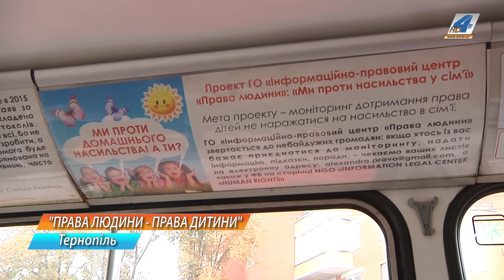Дізнатись про права людини та як запобігти насильству у сім'ї можна у тернопільському тролейбусі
Дізнатись про права людини, порушення прав дитини та як запобігти насильству у сім'ї можна у тролейбусі " Права людини - права дитини", що віднедавна курсує по Тернополі. Проект започаткований для того аби ознайомити людей із питанням - захист прав людини та дитини. Організатори запевняють на Тернопільщині, та й загалом в Україні це актуальне питання.